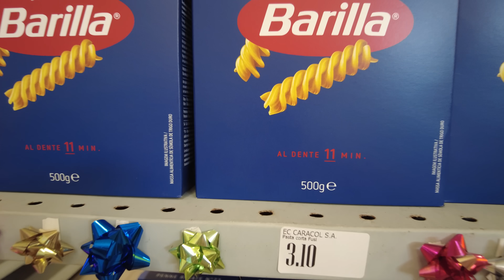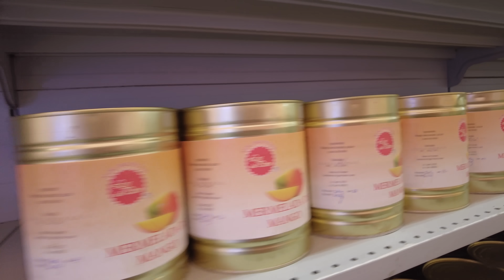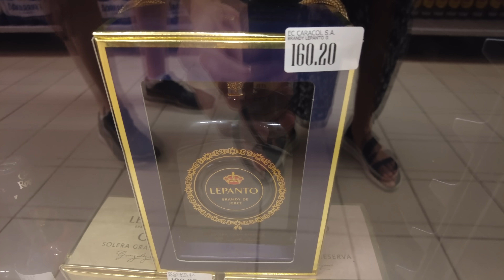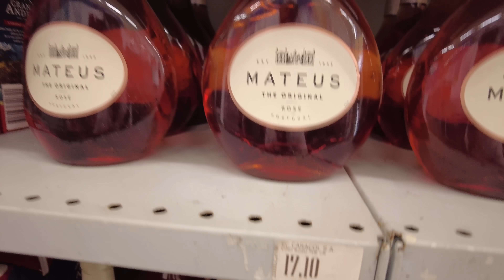😱RUSOS VISITAN UN SUPERMERCADO EN CUBA - ¿COMO EN LA URSS? | VIAJE RUSIA - CUBA - MEXICO